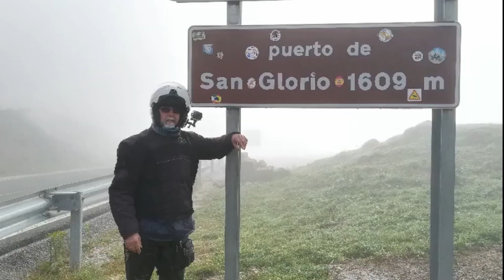Regreso de Normandía, por París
Se acaba el viaje y aprovechamos la vuelta para pasar por París.